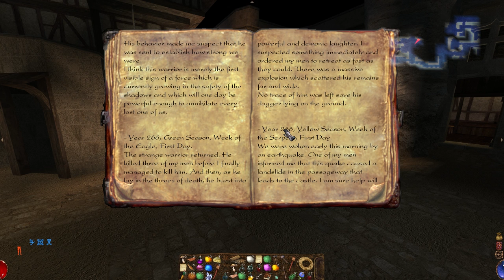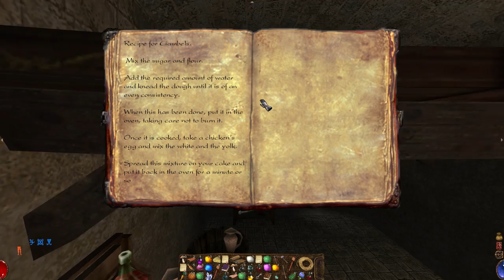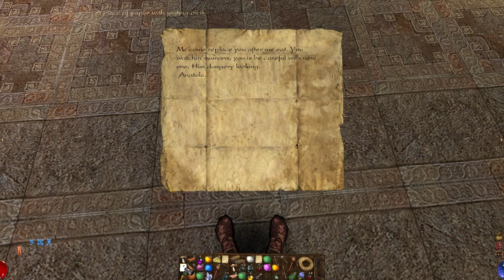Arx Fatalis (Ep. 3 - The Troll Idol)